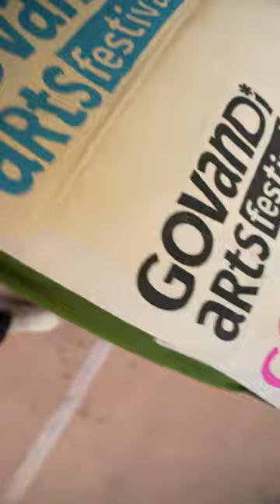Govandi Art Festival | British Council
Shot for British Council.